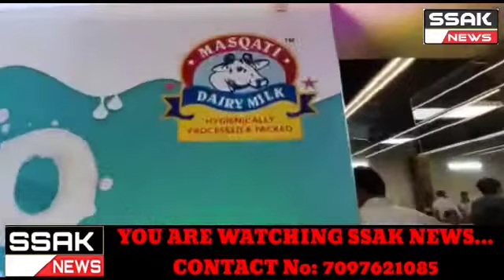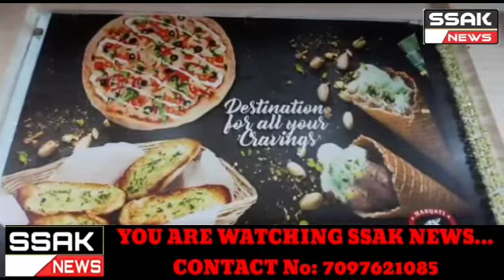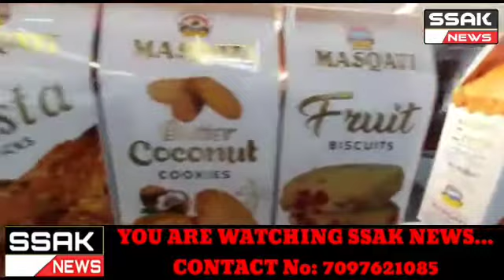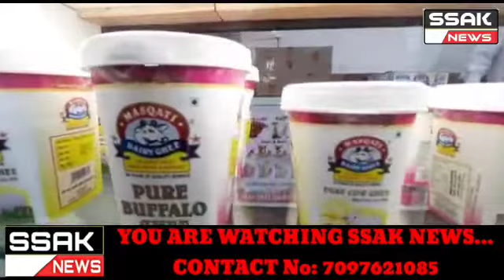Hyderabad. ...Opening Ceremony of MASQATI ICE CREAM PARLOUR, Syed Ali Chabutra, Near shah Ghouse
Hotel, Hyderabad  On Thursday 8th April 2021, After Magrib, Inauguration By:- Janab Alhaj Mufti Azeemuddin Saheb (Jamia Nizamia), Chief Guest:- Alhaj Mumtaz Ahmed Khan MLA Charminar (Aimim) Best Compliment From:- Mohsin Bin Ibrahim Masqati (Irfan Masqati) & Brothers.